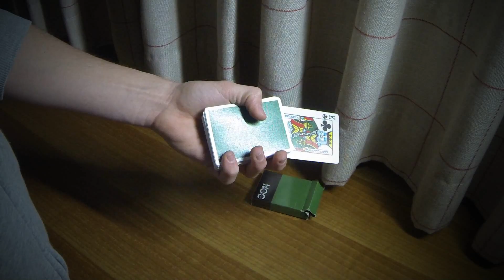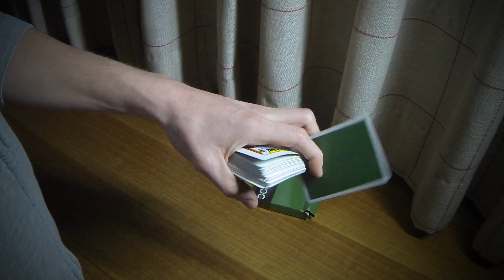[2/2] Tutorial CARDISTRY // Bullet (como usar flicker + bullet) + SORTEO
︾︾︾︾︾︾︾⇩⇩MIRA POR AQUÍ ABAJO⇩⇩︾︾︾︾︾︾︾

Cámara // Go Pro Hero3 "Black Edition"
Programa edición // Adobe Premiere Pro